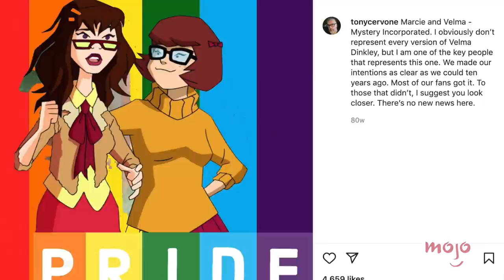Top 20 LGBTQ+ Animated Characters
These LGBTQ+ animated characters continue to inspire. For this list, we’ll be looking at the best LGBTQ+ characters on television cartoons. Our countdown includes "Big Mouth," "Harley Quinn," "Steven Universe," and more! Who's YOUR favorite LGBTQ+ animated character?